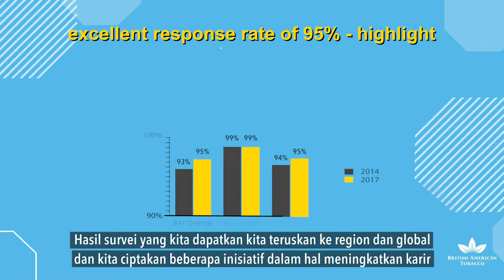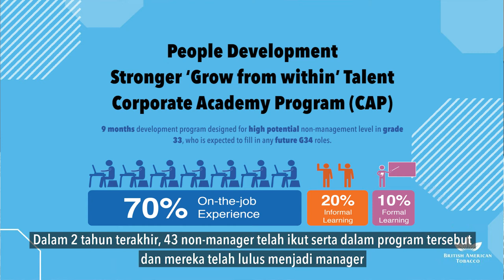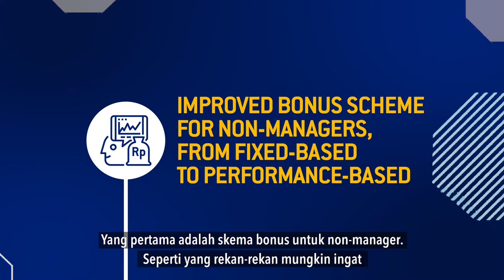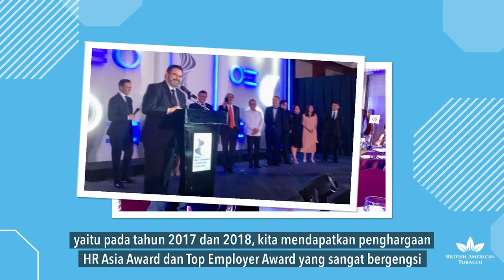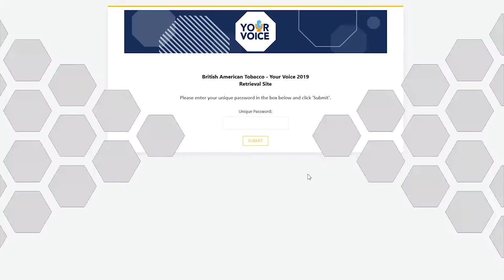Corporate Video | Bentoel Group